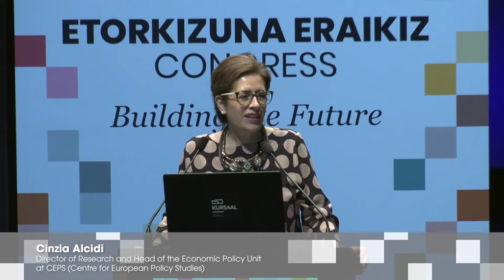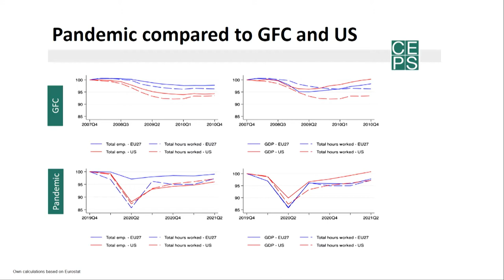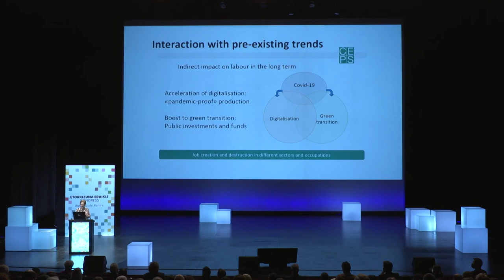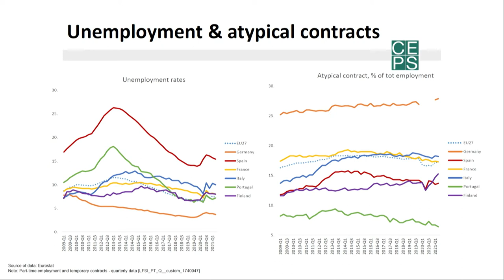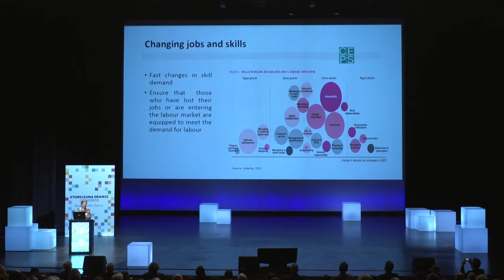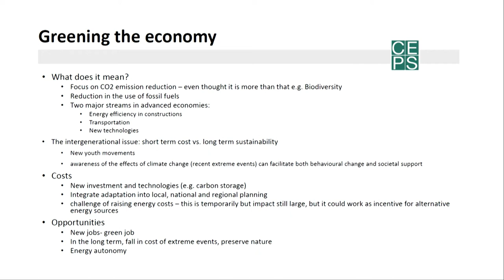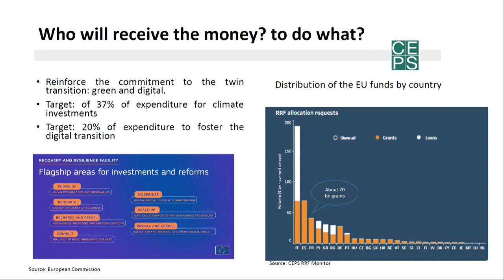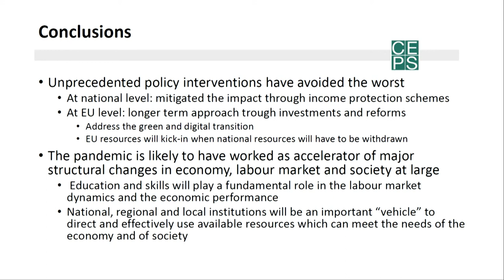Challenges and opportunities in the post COVID-19 EU - Cinzia Alcidi (EN)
Cinzia Alcidi is the Director of Research and Head of the Economic Policy Unit at CEPS (Center for European Policy Studies).